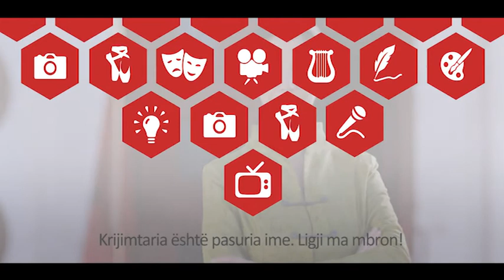Njihuni me Ligjin e ri per te Drejtat e Autorit- 26 Prill , Dita e Pronesise Intelektuale